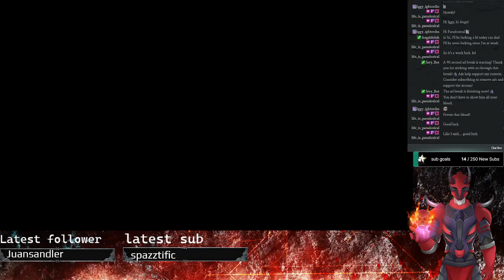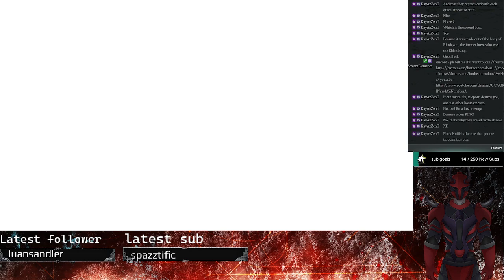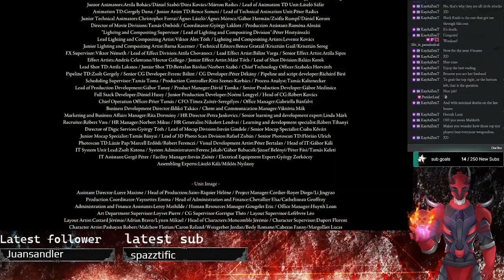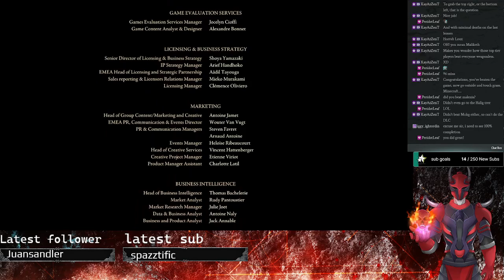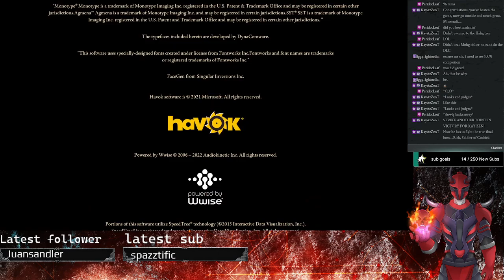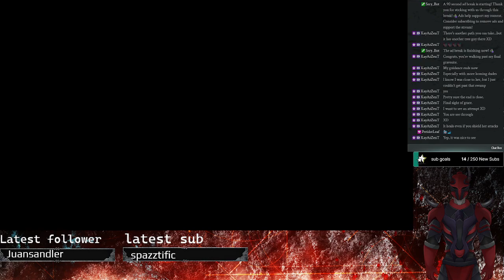I will get past you I swear!